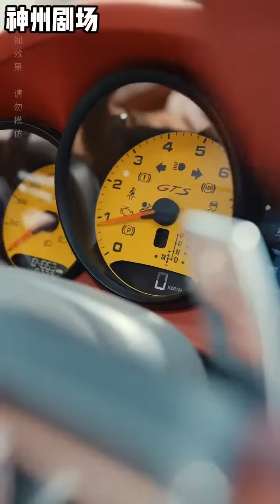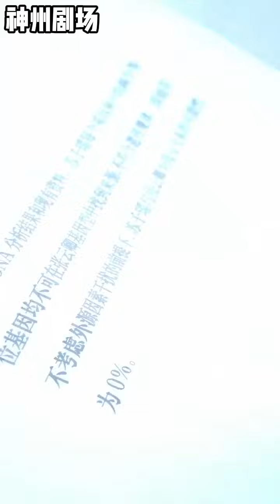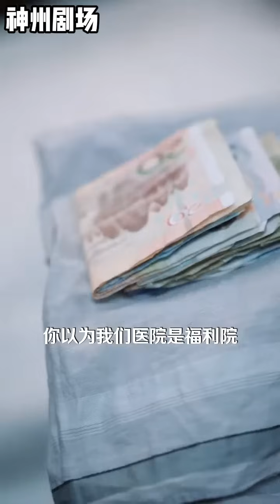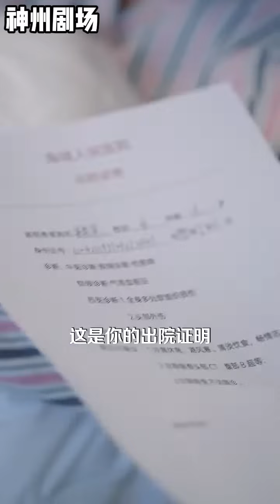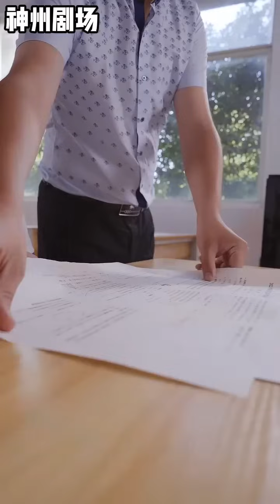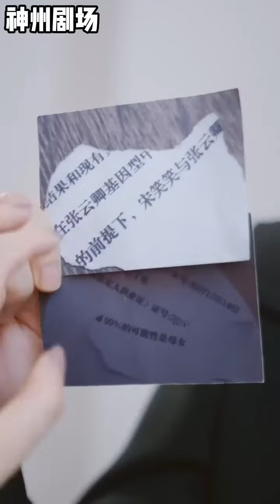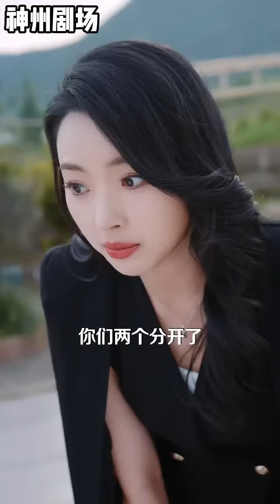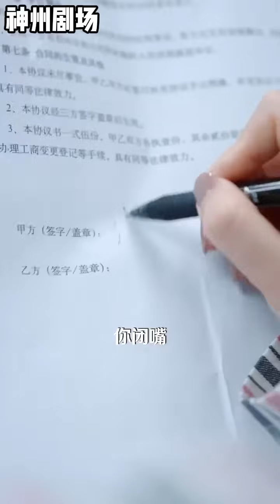【SUB】💞《变形记：真千金杀疯了》（超清全集）现代